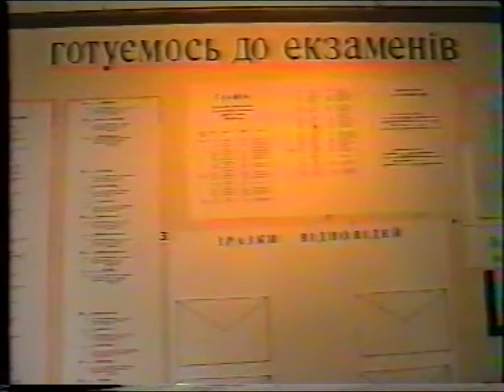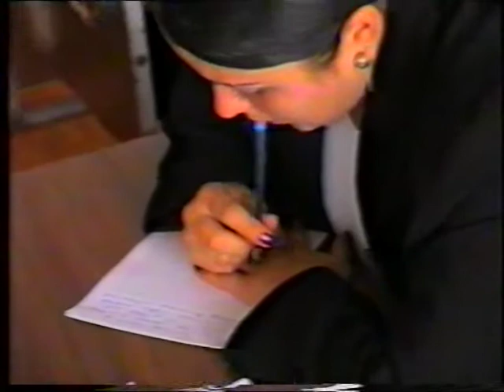Готуємось до екзаменів